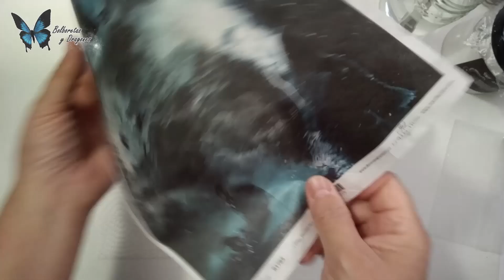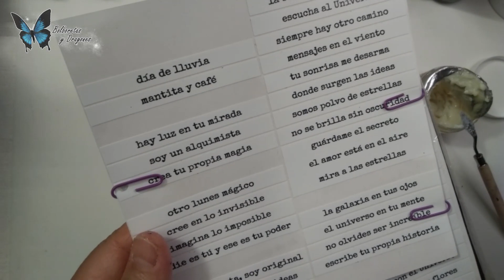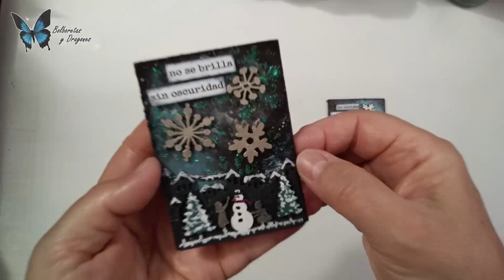Tutorial ATC (Artist Trading Card) – COPOS de NIEVE (Snowflakes) (InstaHop atcspower)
Hola, te presento un nuevo tutorial en el que he creado unas ATC (Artist Trading Card) para el reto de Instagram que mis compis (Ana @anuska68creative y Cris @cosasdemixedmedia) de las atcspower y yo, hemos propuesto para este mes de DICIEMBRE de 2021 con el tema COPOS DE NIEVE, elegido en esta ocasión por Ana.
Para este reto de Instagram, participar tiene un pedazo de PREMIO (ve a mi Instagram desde el enlace que encontrarás al final de este texto y te lo cuento todo)
No te olvides LEER TODO EL POST con las bases (busca la imagen de estas ATCs en mi perfil de Instagram) y si nuestra inspiración te ayuda, anímate a jugar con las ATCSPOWER 😉 No te olvides visitar el perfil de mis compis, ellas también tienen tutorial.
Te dejo aquí un enlace a los productos que he utilizado para realizar este tutorial:
GRACIAS por dejar tu comentario bajo este vídeo y compartir.
Compensa el esfuerzo 😉
Si tienes alguna duda o pregunta sobre el proyecto, materiales, etc.. déjala en los comentarios donde te podré responder.